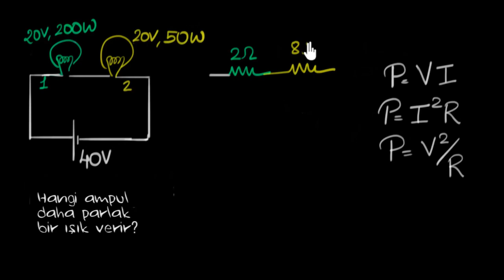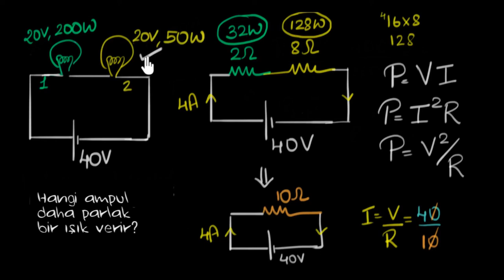Çözümlü Örnek: Ampullerde Harcanan Güç (Fen Bilimleri) (Fizik)